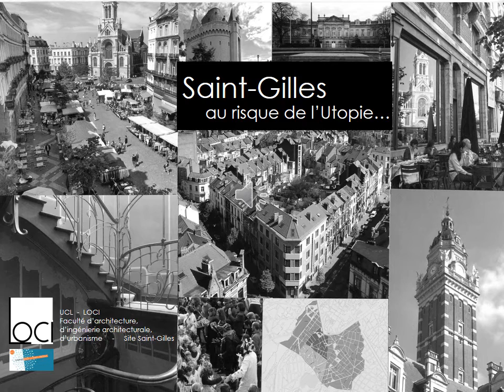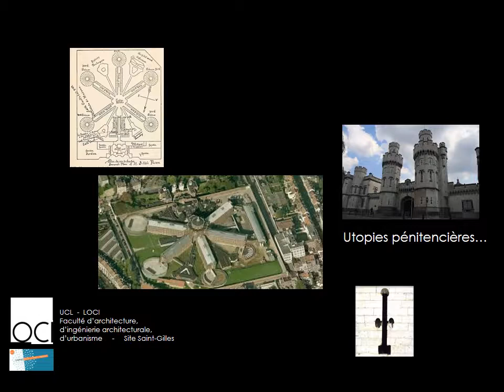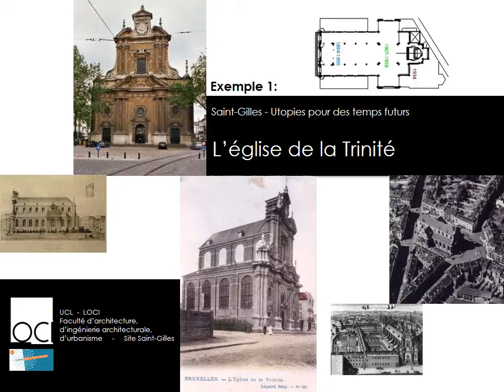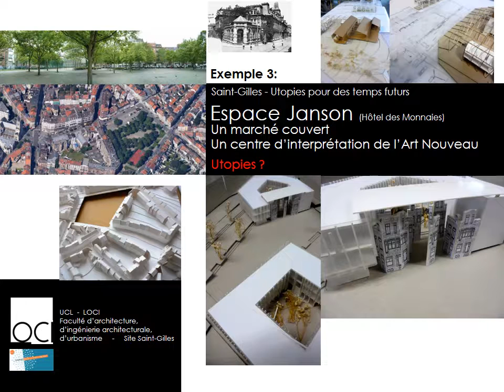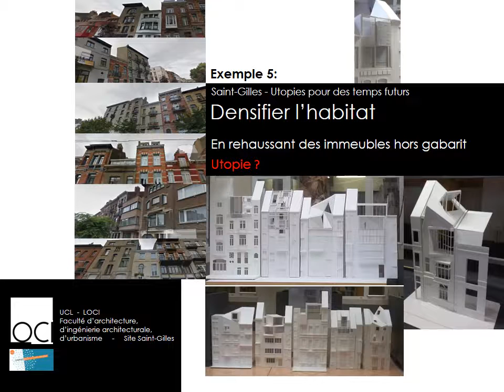Saint-Gilles au risque de l’utopie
Au terme de l’activité pédagogique menée au cours de l’année académique 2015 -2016 autour du cours « projet d’architecture », les travaux des étudiants, toutes années d’études confondues, réalisés au sein des ateliers de projets d’architecture et d’urbanisme, seront exposés. Ils porteront sur les lieux saint-gillois porteurs d’utopies, les chancres ou les zones délaissées en attente de propositions susceptibles de conduire à un mieux vivre. Ce travail collectif et citoyen, réalisé en collaboration avec les pouvoirs communaux, permettra d’ancrer l’événement dans le contexte bruxellois. Outre l’exposition des travaux au cœur de la commune, les travaux des étudiants déboucheront sur une publication relatant l’expérience pédagogique que ce thème général aura induit.